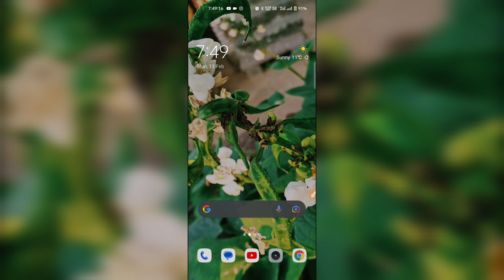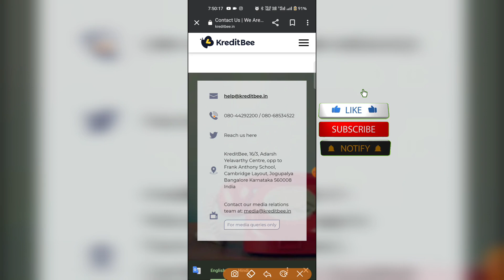KreditBee Customer Care Se Kaise Baat Kare | KreditBee Helpline Number 2024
KreditBee Customer Care Se Kaise Baat Kare | KreditBee Helpline Number 2023

☄️Hey Guys☄️
My name is Monu Sharma💕

I always try to provide the best quality and genuine content in hindi language so please support me.